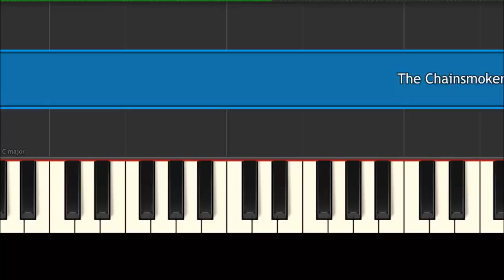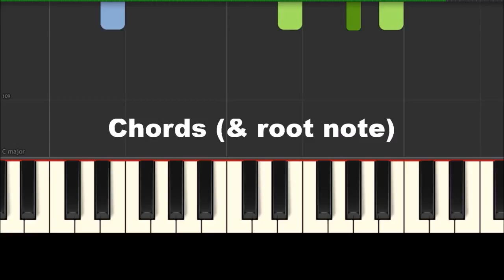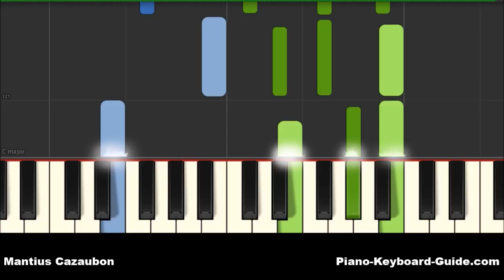The Chainsmokers - Don't Let Me Down Easy Piano Tutorial - How To Play Chords & Riffs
The Chainsmokers featuring Daya Don't Let Me Down easy piano tutorial. Learn how to play the chords and riff of the song, Don't let Me Down by The Chainsmokers featuring Daya, on piano and keyboard.